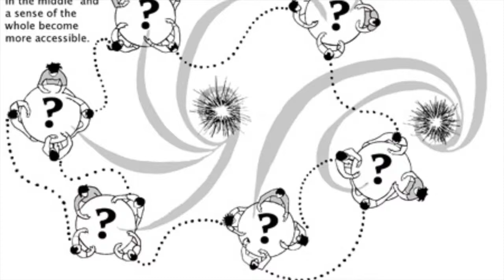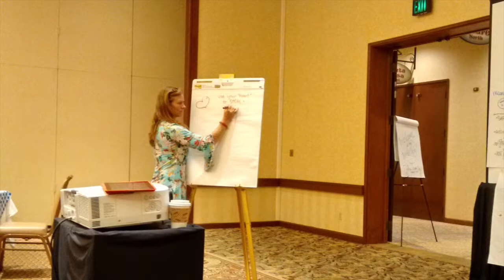Visual Practitioners in World Café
Video on VIsual Practitioners role in World Café. Part of a series to complement the the Handbook on Action Research, vol.3. (Steier, da Silva, Brown). Video Intro by author Fredrick Steier, visual practioner Heidi Forbes Öste interviewed by author Flavio Mesquite da Silva.